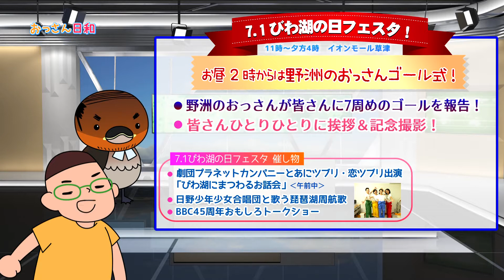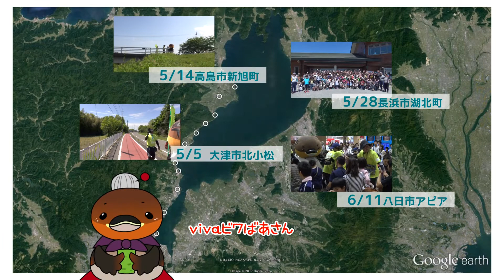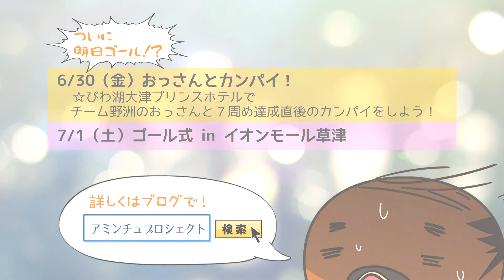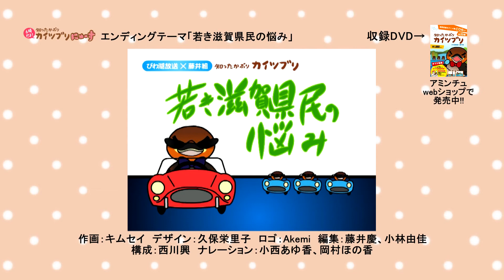2017/06/29放送・知ったかぶりカイツブリにゅーす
今日のカイツブリにゅーすは「ビワイチ行脚5/16高島市新旭町饗庭_高島市今津町浜分その3」